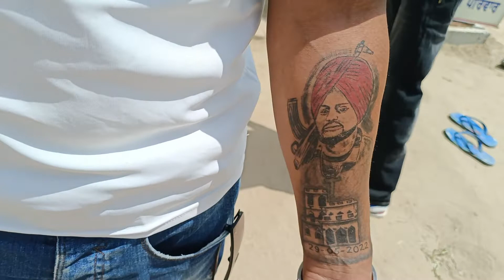Sidhu Moose Wala Ka Aisa Kattad Fan || Sidhu Moose Wala Biggest Fan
Sidhu Moose Wala Ka Aisa Kattad Fan ||

Sidhu Moose Wala के Biggest Fan || Candle March For Sidhu Moose Wala

Candle March For Sidhu Moose Wala
 Candle March
Sidhu moose wala